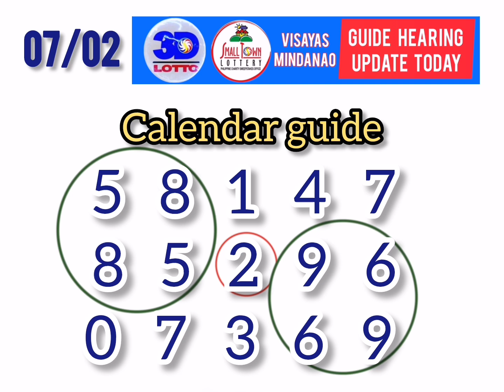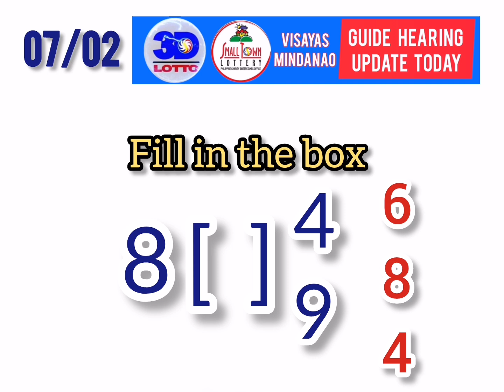SWERTRES AND STL GUIDE TODAY. 2 COMBIS HOT NUMBER WHOLE DRAW. JULY 02 2024. GOOD LUCK ♥️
Todays guide and update for swertres and stl. Good luck 2 combis whole draw bonus number.